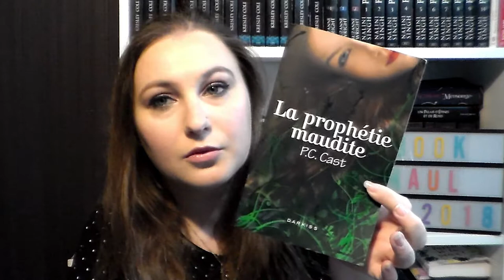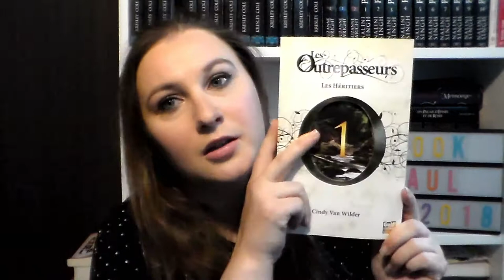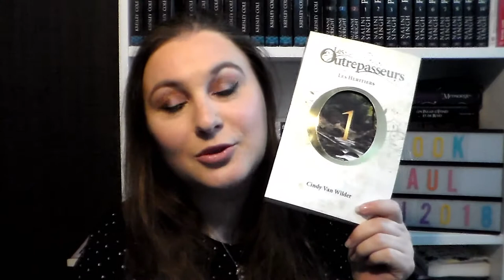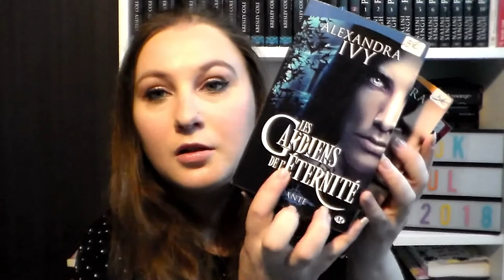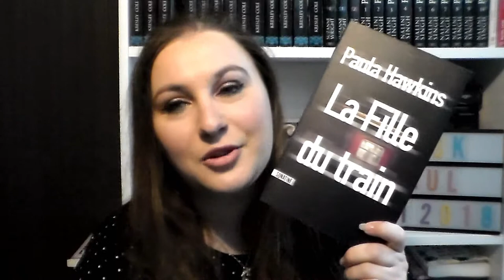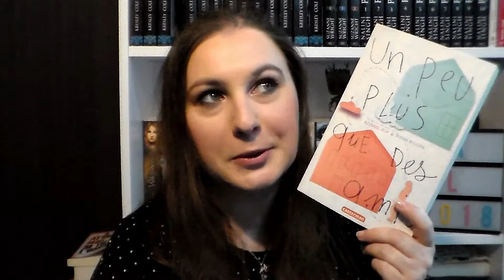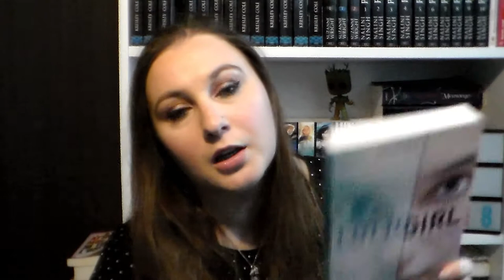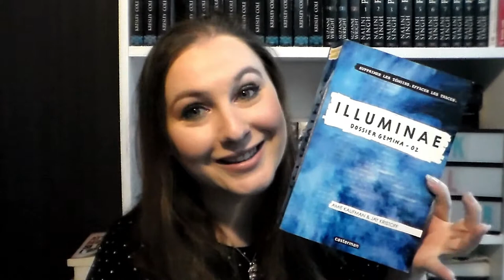[BOOK HAUL] Mai 2018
Produits cité dans la vidéo :

La prophétie maudite
Eleanor & Park
Les outrepasseurs
Les gardiens de l'éternité
Dieu me déteste
Cocktail club
La fille du train
Un peu plus que des amis
Nous irons tous au paradis
Lotto girl
Illuminae T2
Cette chanson là
Coup d'essai
D'encre de verre et d'acier
Les héritages
Il est grand temps de rallumer les étoiles
Sweet heart
Take me
Too late
You kill me girl

乂❤‿❤乂